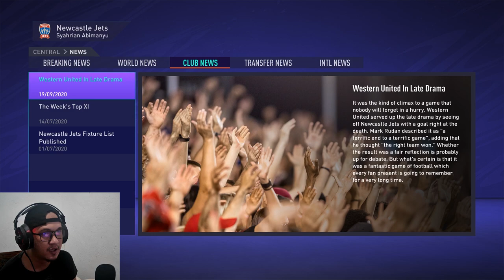MULAI MENUNJUKAN KETAJAMAN DAN KUALITAS - FIFA 21 SYAHRIAN ABIMANYU PLAYER CAREER MODE #4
FIFA 21 INDONESIA SYAHRIAN ABIMANYU PLAYER CAREER MODE

Player Career Mode adalah sebuah fitur di game mode FIFA 21 dimana kita bisa membuat pemain menjadi seorang pemain profesional terbaik di dunia.

Dan kali ini kita akan mencoba untuk menjadikan SYAHRIAN ABIMANYU menjadi salah satu pemain terbaik dunia.